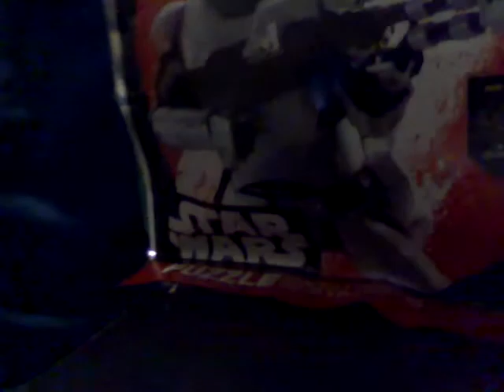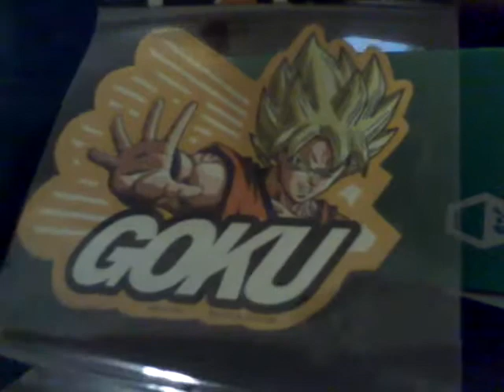1-up box opening #2